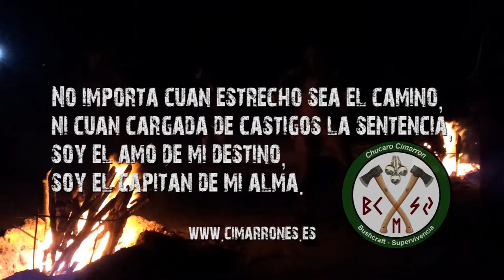Curso Especialización Selva 2014 (Amazonas) - Primeras Impresiones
Resumen del curso de supervivencia, especialización en selva, impartido por la Escuela de supervivencia Anaconda 1 en la Amazonia brasileña en 2014.

Para mas información sobre los cursos de supervivencia y la escuela Anaconda1 de Pepe Ogalla podéis visitar su web